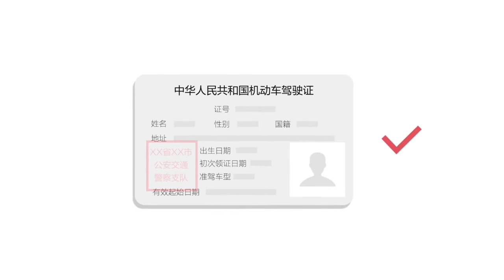Meet the Parents Chinese version